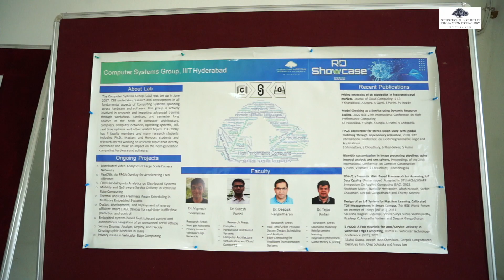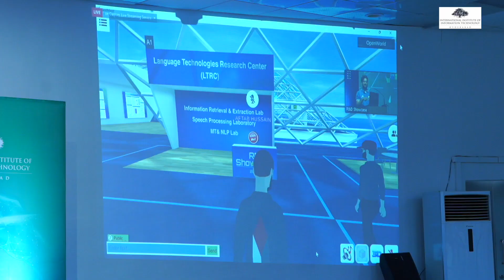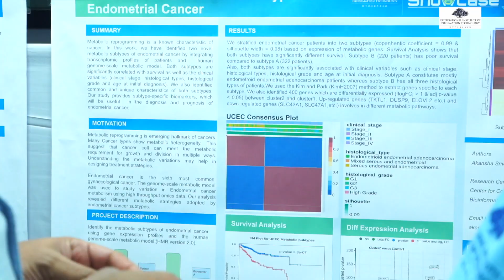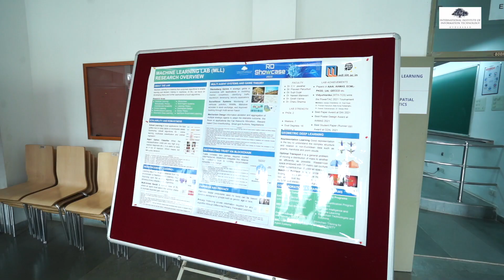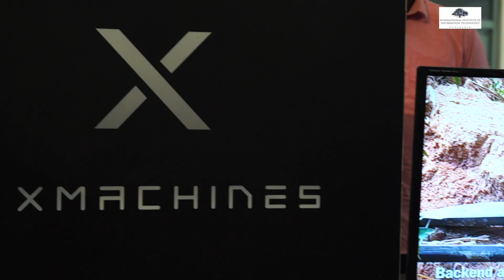R&D Showcase 2022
IIITH Hyderabad conducted its annual R&D Showcase on 12 March in a hybrid model – on campus, online and in the metaverse. The showcase provided a unique opportunity for viewers to interact with faculty and students to understand their work in more tangible forms through demos, prototypes and presentations in keeping with the institute's endeavour to promote applied research that benefits society.